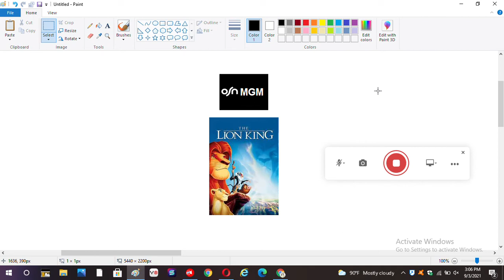The Lion King 1994 On OSN MGM